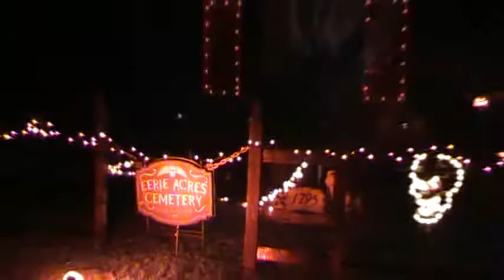Monster Mash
53 Channels of LOR control with around 8000 total lights.  Includes tombstones, window frames, floods, strobes, minis, C9, rope and mixed with an assortment of lighted yard decor.